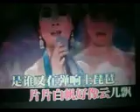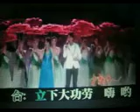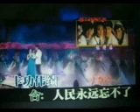微山湖【WB】（甫人--童丽 廖寰）2020 5 11